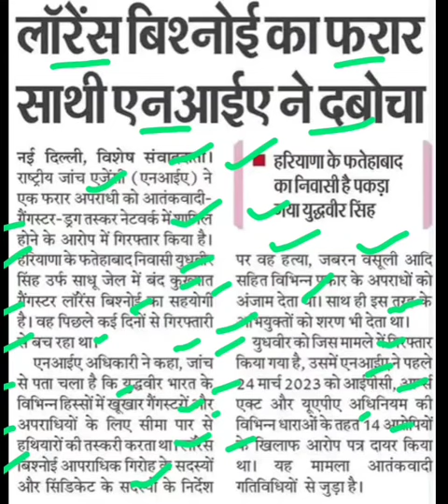लॉरेंस बिश्नोई का फरार साथी पकड़ा,Lawrence bishnoi latest news,Lawrence bishnoi news today